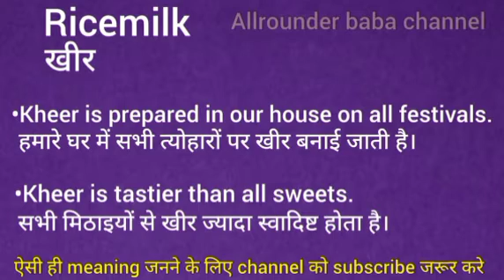Ricemilk meaning in hindi || ricemilk ka matlab kya hota hai || word meaning english to hindi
Ricemilk meaning in hindi
Ricemilk ka matlab kya hota hai
english to hindi
word meaning